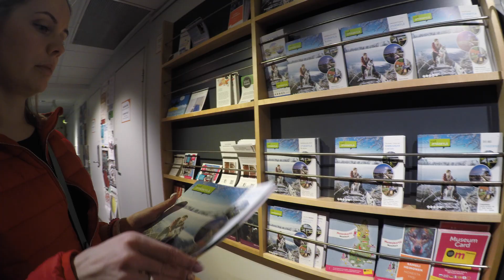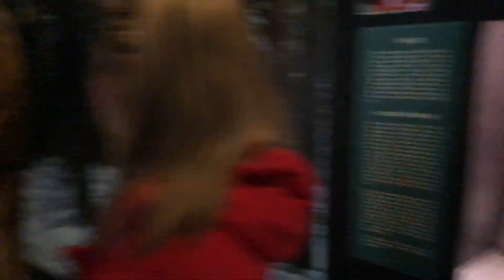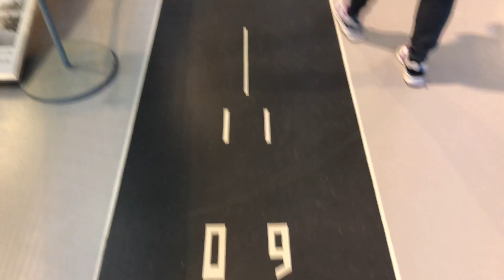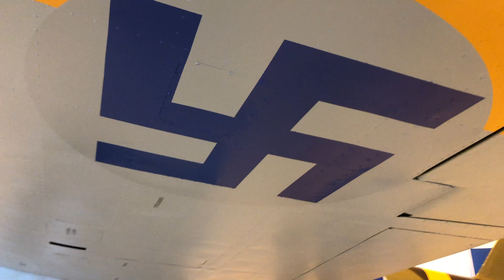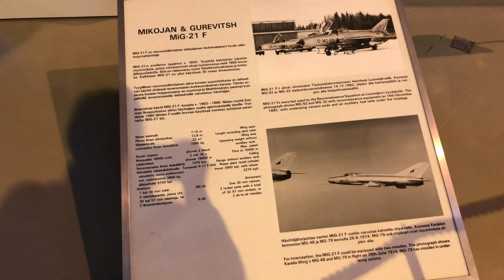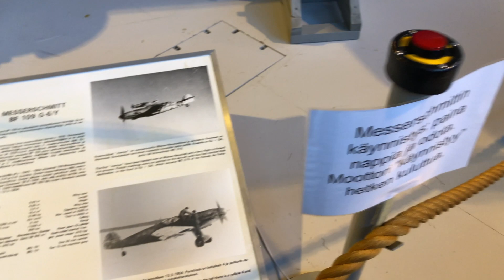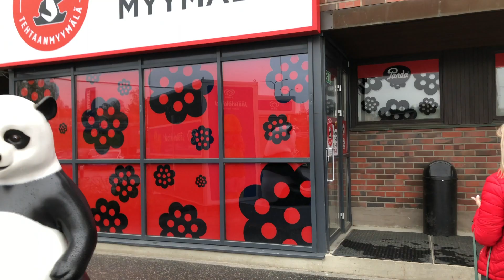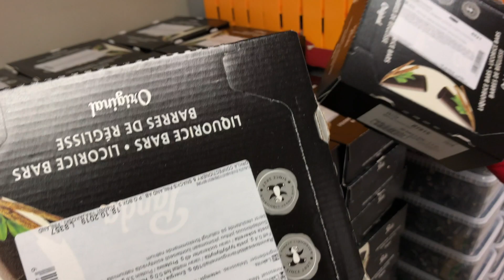Путешествие по Финляндии: Мурманск-Оулу-ЮВЯСКЮЛЯ-Куопио [май2019] Часть 2.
ПОДДЕРЖАТЬ АВТОРА ВЫ МОЖЕТЕ ПРОЙДЯ ПО ССЫЛКЕ...